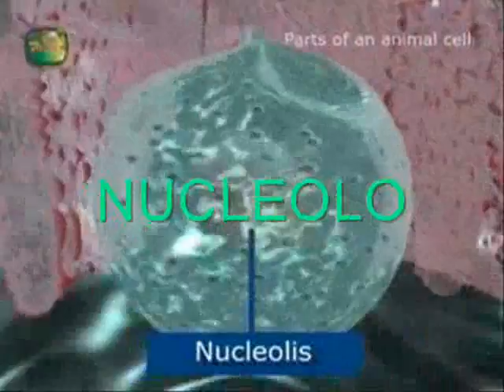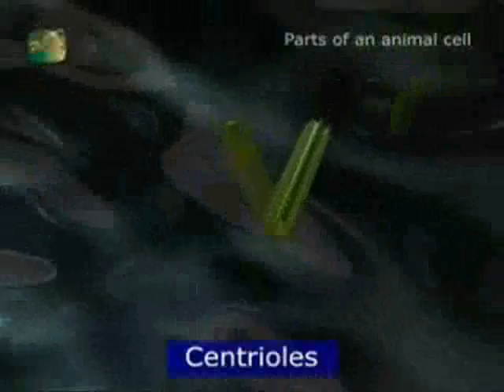PARTES DE UNA CÉLULA ANIMAL.wmv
PARTES DE UNA CÉLULA ANIMAL.